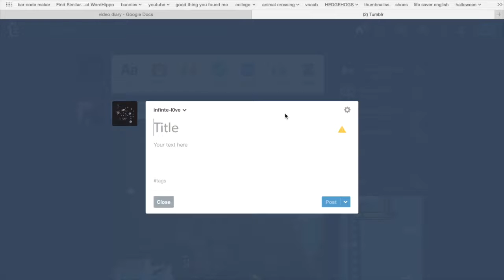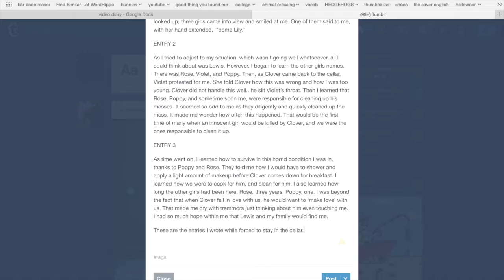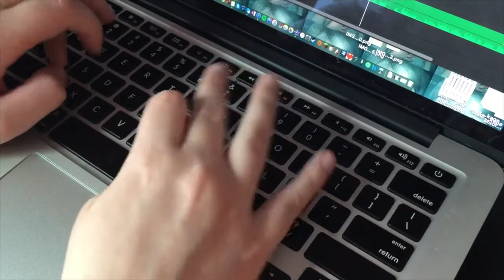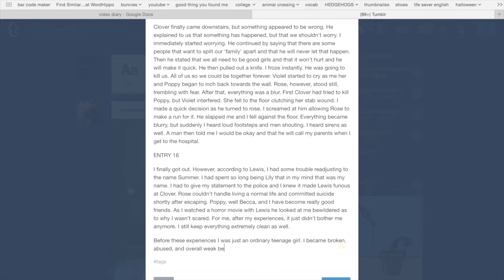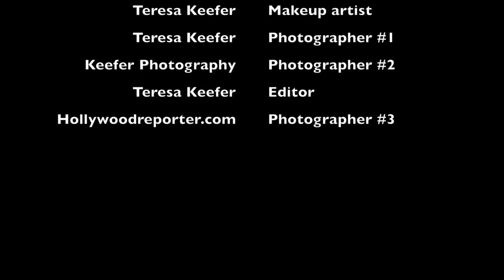The Cellar By Natasha Preston || Summer's Blog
Hii! So this is something I had to do for a school project and I worked very hard on it so I thought I'd post it here:) Enjoy!

younow username: teresa1481